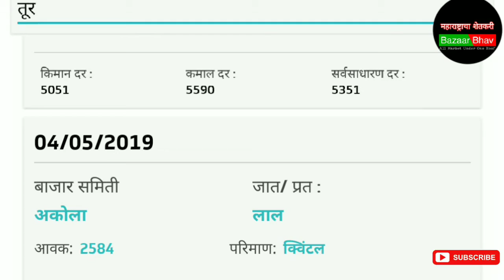तूर बाजारभाव 04-मे -2019,तूरीचे आजचे भाव.